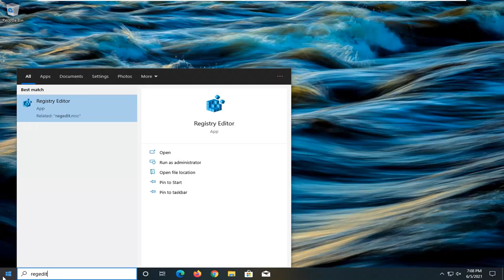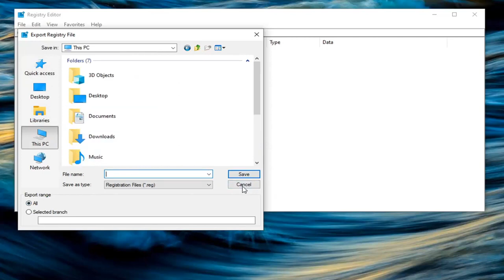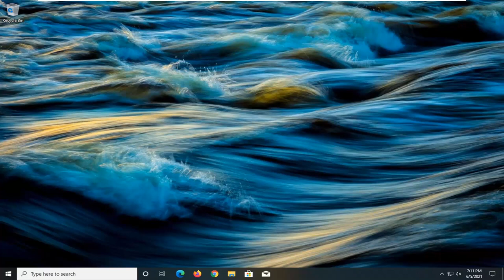How to Disable Web Results in Windows 10 Search [SOLUTION]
How to Disable Web Results in Windows 10 Search

Windows 10, by default, sends everything you search for in the Start Menu to their servers to give you results from Bing search—so you better make sure that you don’t type anything private into your own PC’s Start Menu. Or, you could just disable the Bing integration in the Start Menu.

In this post, you will learn how to disable web search from start menu. When you perform a search in Windows 10 start menu, It will first look for local search results are displayed, such as Settings, Programs, Apps, and Files that are available locally in device. If don’t get local search results by default it will start navigating you to search online and include web results from Bing search. These suggestions are based on their past entries into the Search Box that providing you web results as well.